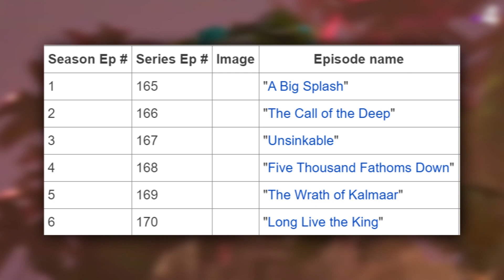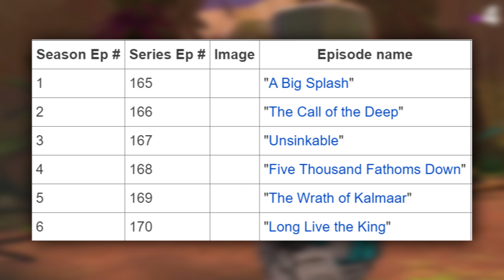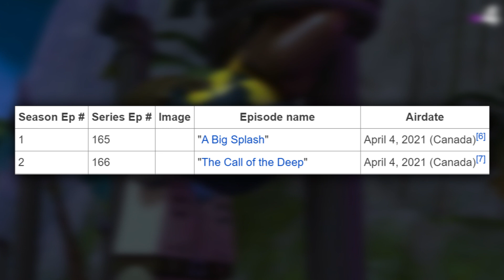DATA PREMIERY 15 SEZONU LEGO NINJAGO